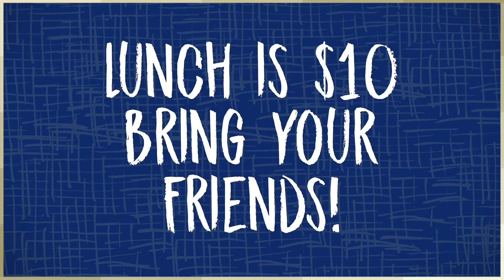Fruitful Announcements Week 5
Goodness